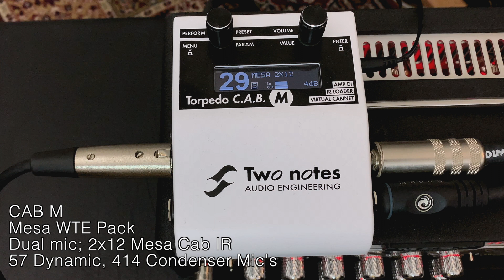Two notes Torpedo C.A.B M Demo (Mesa Impulse Response) - Jamie Humphries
Hey Guys, Here's my latest demo video/play through featuring the new Two notes Torpedo C.A.B M Amp DI, IR Loader, Virtual Cabinet. I thought it would be cool to show  how the Torpedo C.A.B M stands up next to a real mic'd speaker cabinet. I have used the Two notes/ Mesa Boogie WTE IR pack, choosing a Mesa 2x12 IR, and taking advantage of C.A.B M's dual mic capabilities, using a dynamic 57 and a condenser 414. For the real cab and mic I used my Mesa 2x12 with a shure SM 57. This is not a comparison video, its just to illustrate how incredibly accurate the sound of C.A.B M is, making it easy to have a consistent tone both live and in the studio. .C.A.B M includes an XLR out, for supreme sound quality, micro USB connection for editing using the remote software on you Mac or PC as well as firmware updates, an auxiliary in and headphone out for silent practise sessions. C.A.B M also features bluetooth for connecting to you iPad, for easy editing with the Two notes remote app.
Gear Used
Music Man Axis Super Sport
DiMarzio 36th Anniversary PAF's
Mesa Mini Rectifier head
Two notes/Mesa Boogie WTE IR pack
Mesa 2x12 cab with Shure SM57 mic.
TC Electronic 2290 DT delay